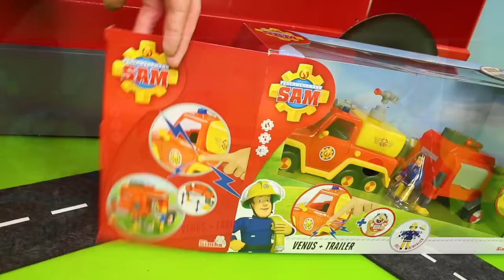Cardboard Fire Truck from Fireman Sam